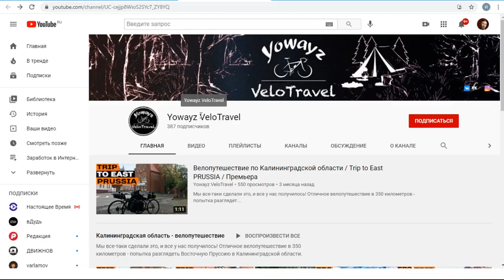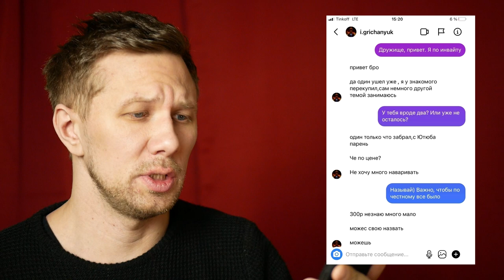Можно ли купить инвайт для Пульса Маил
Чтобы попасть на площадку для блогеров Пульс от Маил - нужно получить инвайт. Это такое приглашение от уже зарегистрированного автора. Пульс, на данный момент, приносит неплохие деньги. Потому многие авторы хотят сюда попасть и начать писать. Спрос рождает предложение, и можно часто встретить объявления о продаже этих самых инвайтов. Ну и порассуждаю на тему того, где можно купить и можно ли вообще.